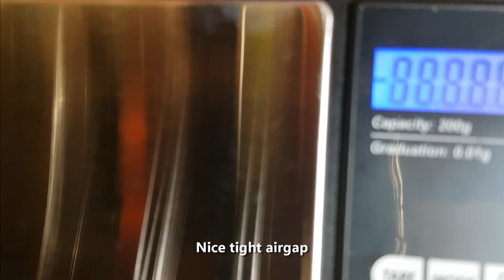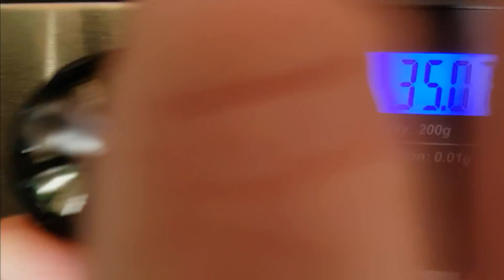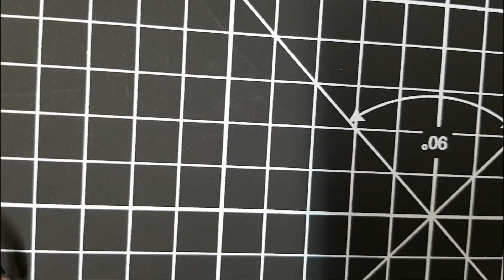Mr Copper 2306 2700KV / Part 1 quick overview prior to flight test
The links include airbots thrust tests showing some serious numbers. Also available in 2400kv. Rated to 5s.

I since also got the 2400kv which I much prefer on a freestyle build. For these I’d recommend a really light setup. Either way I’ve found them to be sturdy, smooth,  torquey and very quick. Great motor.